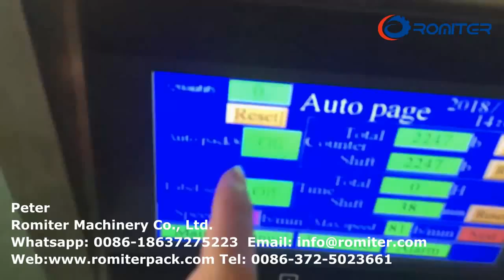Automamtic Trailer Hopper Feeding Bag Packing Machine for Sale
Autoamtic Trailer Hopper Feeding Bag Packing Machine for Sale